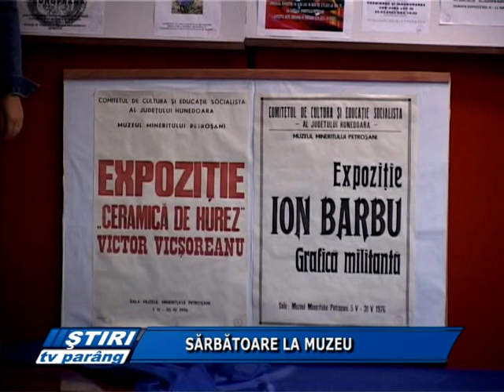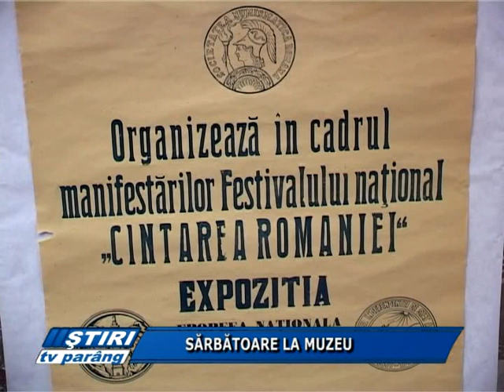SARBATOARE LA MUZEU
Mâine, la Muzeul Mineritului din Petroşani, vor fi celebraţi cei 50 de ani trecuţi de la data la care a fost înfiinţat acesta, în baza unei decizii a Sfatului Popular al Regiunii Hunedoara, ce purta numărul 750 şi era datată 4 august 1961. Primul sediu al muzeului s-a aflat pe strada Ion Creangă, nr. 1, într-o casă amplasată în zona actualului Parc Central. Cea dintâi expoziţie organizată de noua instituţie de cultură a fost dedicată Revoluţiei Cubaneze şi a fost găzduită de una dintre sălile fostului Teatru de Stat din cartierul Colonie. Anul 1966 aduce mutarea muzeului în sediul în care îşi desfăşoară şi în prezent activitatea, într-o clădire care iniţial servise ca locuinţă de serviciu pentru conducătorii fostei Societăţi Anonime a Cărbunelui Petroşani.
Deoarece în data de 6 august este celebrată, în Valea Jiului, Ziua Minerului şi această zi va fi marcată de către muzeul din Petroşani.